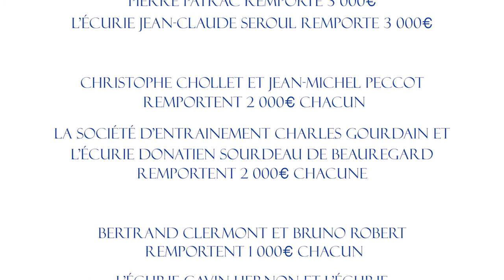Trophées du Personnel 2020 : Découvrez le gagnant de la catégorie Dévouement pour les Courses